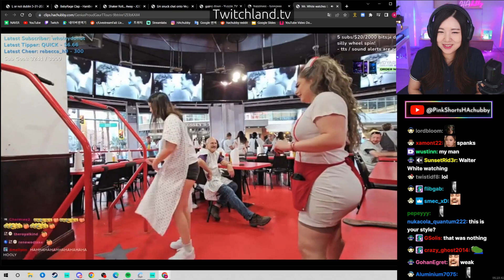Not hard enough according to Hachu